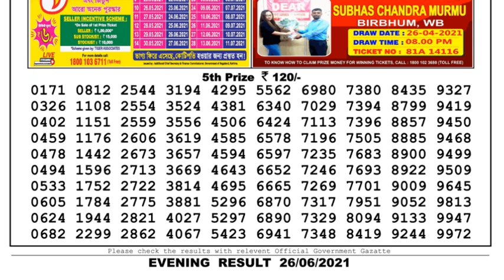Lottery Sambad Lottery Live 08.00pm 27.06.21 Nagaland Lottery Live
Lottery Live
dhankesari
nagaland lottery
dhankesari result
gdn network nagaland state lottery
dhankesari live
lottery sambad today
lottery
lottery sambad result
sambad lottery
sambad
dear lottery
lottery sambad lottery
live lottery